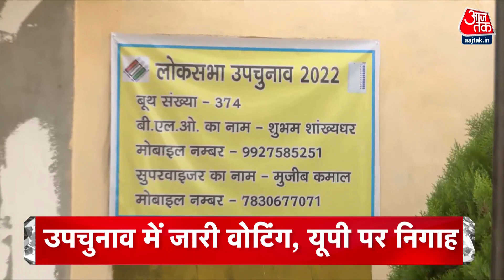Hindi News Live: सुबह 11:00 बजे की बड़ी खबरें | Headline | 23rd June 2022 | Shiv Sena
Maharashtra Political Crisis Live: गुवाहाटी में शिंदे के साथ कुल 42 विधायक होने की खबर आ रही है, इसमें से शिवसेना के 34, और 8 निर्दलीय हैं.जबकि शिंदे के समर्थन वाले 3 विधायक मुंबई में ही हैं. इसका मतलब ये है कि शिंदे कैंप ने 37 का जरूर आंकड़ा  छू लिया है.गुवाहाटी को होटल में पुलिस की हलचल भी तेज हो गई है.

There are reports of a total of 42 MLAs with Shinde in Guwahati, out of which 34 are from Shiv Sena, and 8 are independents. While 3 MLAs supporting Shinde are in Mumbai only. This means that Shinde Camp has definitely touched the figure of 37. The police movement in the Guwahati hotel has also intensified.